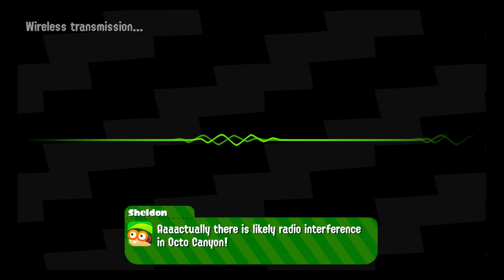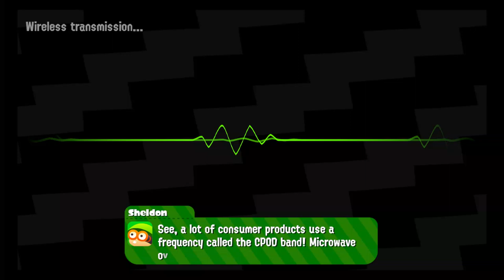Spaltoon 2 Campaign: Suction-Cup Lookout -Finishing the boss to Beaker's Deport & Dancing Floors 13